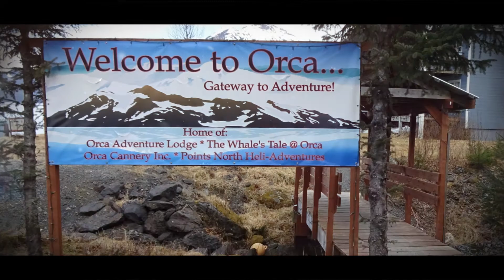Return to the Last Frontier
Retour en Alaska pour un nouveau trip héli ski/snowboard, cette fois chez Point North Adventures, avec Bertrand.